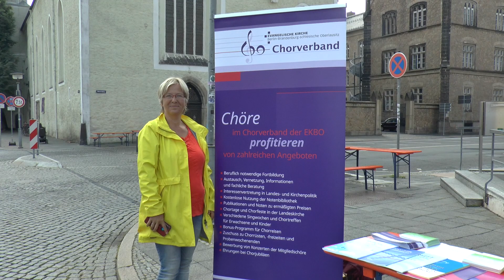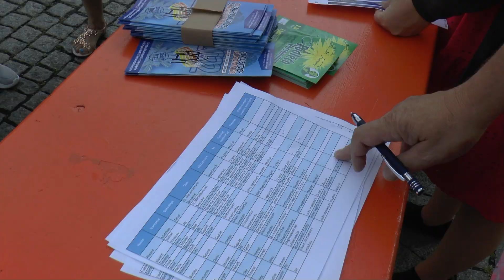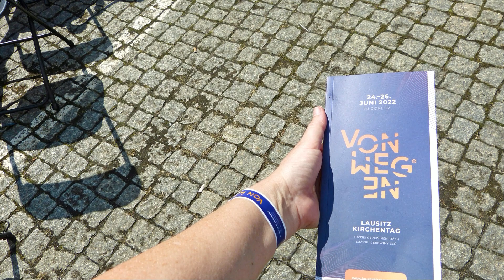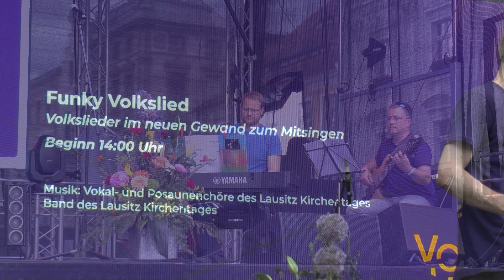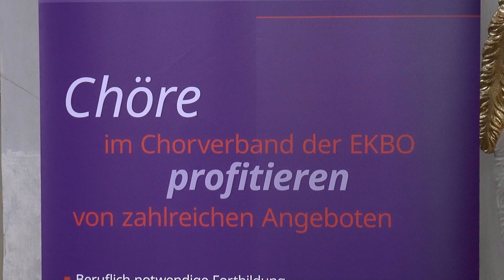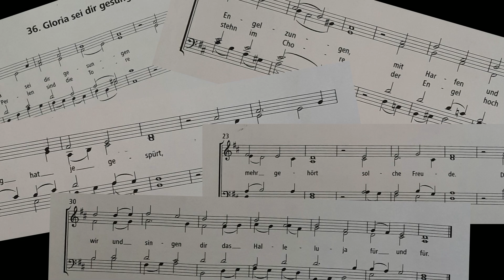Chortag Görlitz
Mit der Kamera habe ich den Chortag 2022 begleitet. Hier könnt ihr noch einmal eintauchen in den Tag voller Musik am 25. Juni 2022